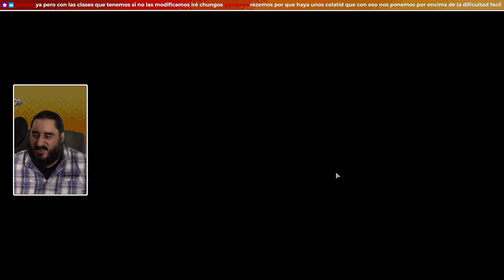GUERRA DE ROBOTS | XCOM 2 LWOTC MOD JAM + | PARTE 2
PUEDO DEJARLO CUANDO QUIERA...

ENLACES SOCIALES